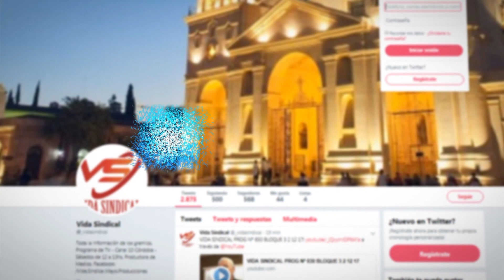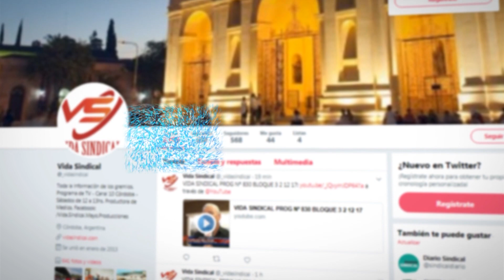Vida Sindical - Programa 18/01/20 - Bloque 1